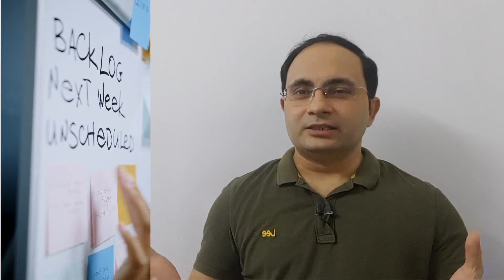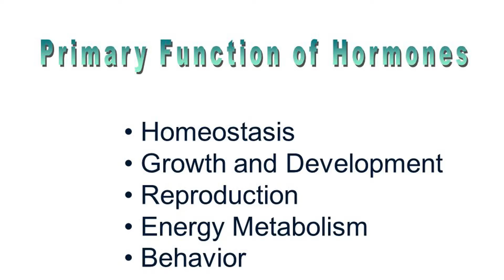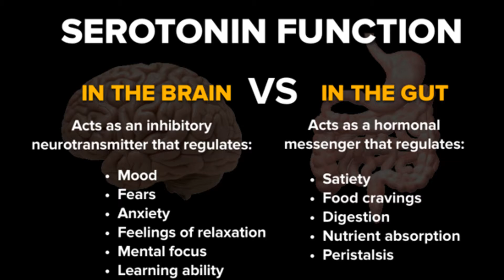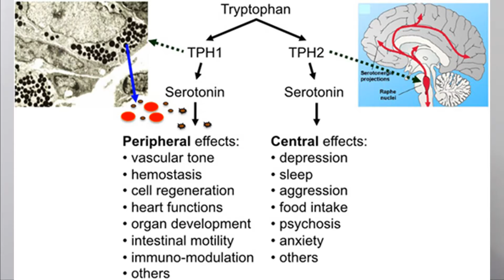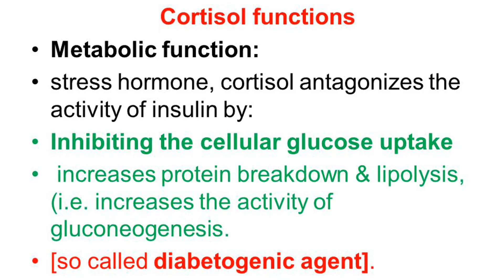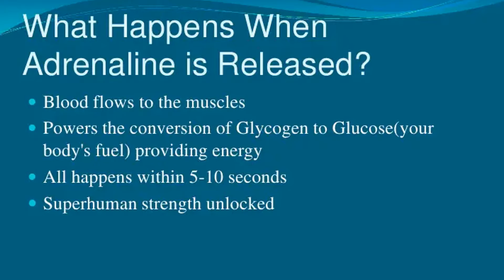बेहतर हार्मोन बड़ी सफलता | better hormones bigger success greater health | Defeat Fatigue Low enrgy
Hormones are chemical messengers that are secreted directly into the blood, which carries them to organs and tissues of the body to exert their functions. There are many types of hormones that act on different aspects of bodily functions and processes. Some of these include:

Development and growth
Metabolism of food items
Sexual function and reproductive growth and health
Cognitive function and mood
Maintenance of body temperature and thirst
Where are they secreted from?
Hormones are secreted from the endocrine glands in the body. The glands are ductless, so hormones are secreted directly into the blood stream rather than by way of ducts. Some of the major endocrine glands in the body include:

Pituitary gland
Pineal gland
Thymus
Thyroid
Adrenal glands
Pancreas
Testes
Ovaries
These organs secrete hormone in microscopic amounts and it takes only very small amounts to bring about major changes in the body. Even a very slight excess of hormone secretion can lead to disease states, as can the slightest deficiency in a hormone.

“Health is wealth” it is often said, and the importance of good health is reaffirmed each year on World Health Day, a global health awareness day celebrated annually on 7 April.

As unique individuals, we all have our own definitions of success and our own unique goals. But whatever these dreams and goals are, a healthy body and mind is certainly part of a truly successful life.

The reason is simple: when we enjoy good health, we have both the ability and energy to do the things we love most and to keep up with our responsibilities. In contrast, bad habits such as smoking, eating poorly, skipping workouts, sleeping too little or too much, or gaining weight decreases our energy, making it difficult to produce the results we want in life.

It is also easier to maintain a positive, resilient mindset if you enjoy good mental health. Caring for your mental health also requires getting enough sleep, enjoying regular social engagement and practicing stress management.